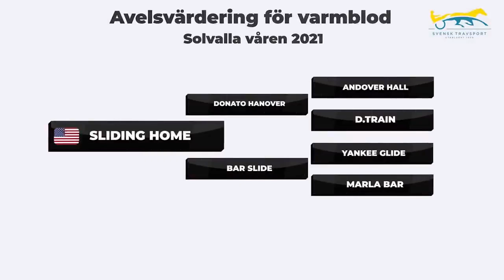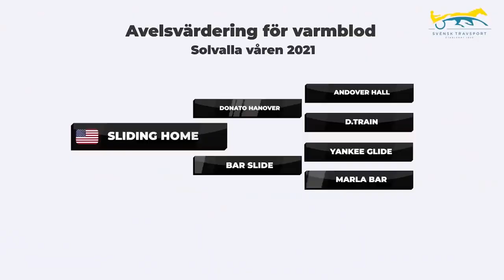Sliding Home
Avelsvärdering